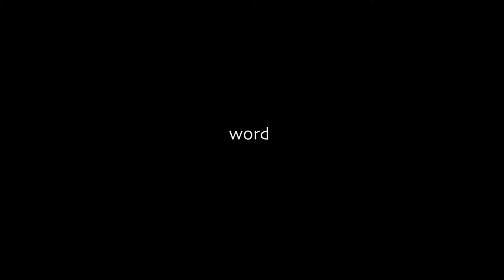Spyro 3- Egg Thieves and Yakety Sax (P5)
The Developers put a card in his hat and I burn my toes.
If you hadn't noticed by now, these videos are recorded well in advance (months) so its difficult to talk about current events in them without what I'm talking about being irrelevant or outdated. Australia's kinda been on fire since November and at this point is at a crisis level. I'm not so affected, but it's still important to keep the people who are in mind during our summer season.